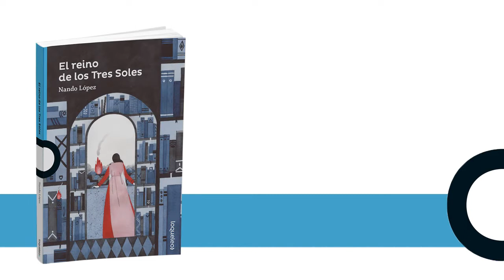Nando López nos habla de "El reino de los Tres Soles"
Los personajes de El reino de las Tres Lunas regresan en una novela sobre las palabras que derriban muros y la diversidad que nos enriquece.